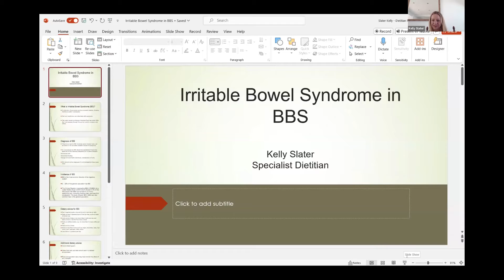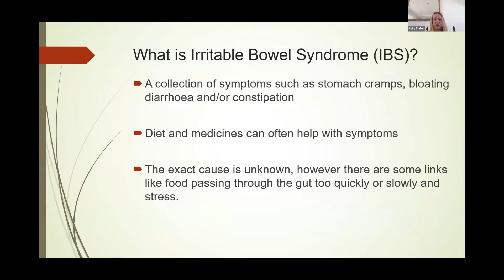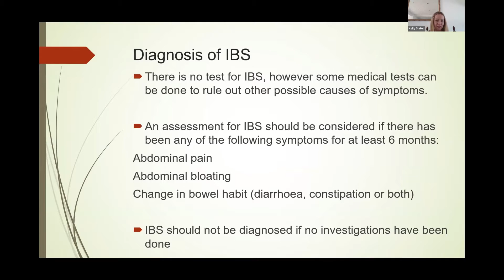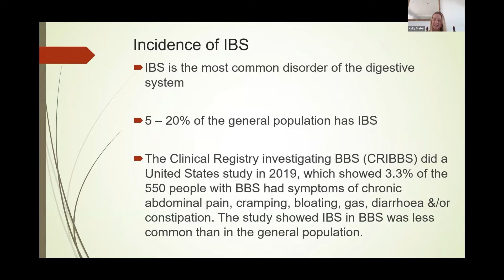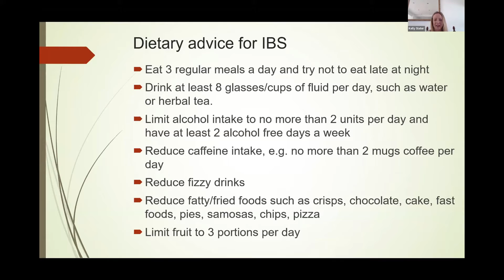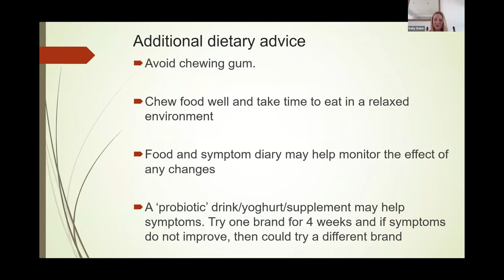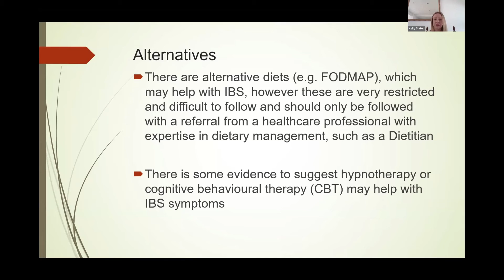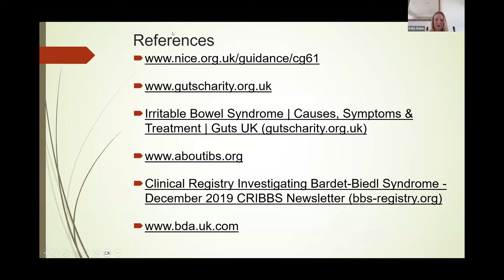Irritable Bowel Syndrome IBS and BBS - Kelly Slater - BBS UK Conference 2024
Kelly Slater's presentation on Irritable Bowel Syndrome IBS and BBS at the BBS UK Annual Conference 2024 on Saturday 8th June 2024.